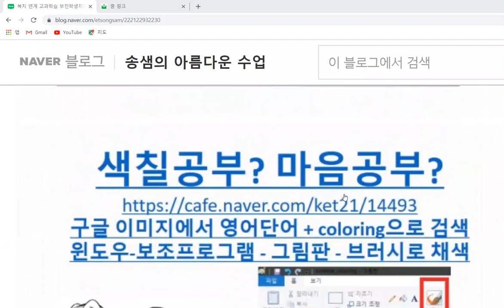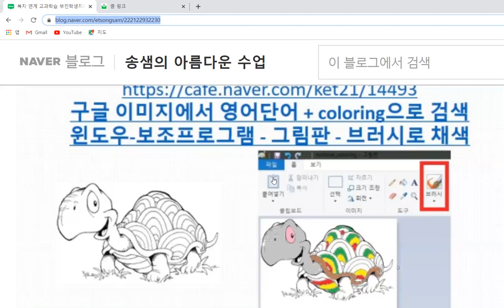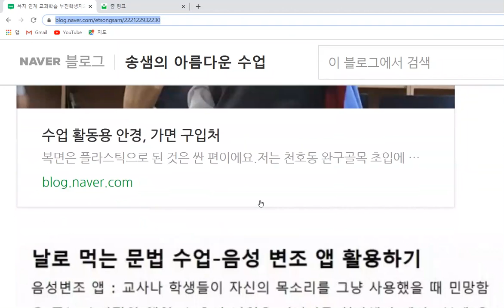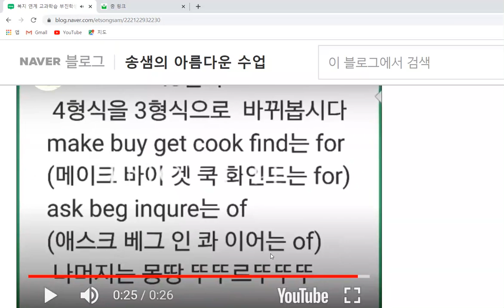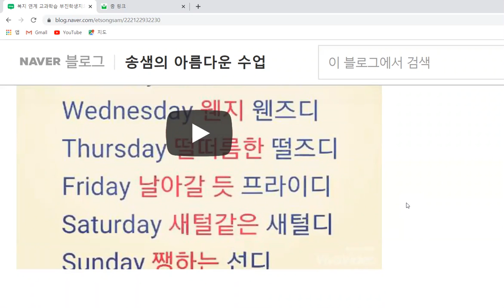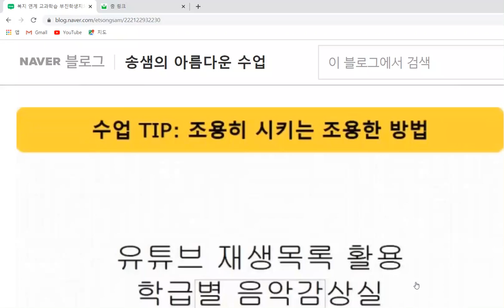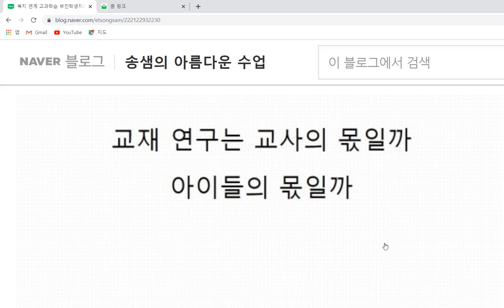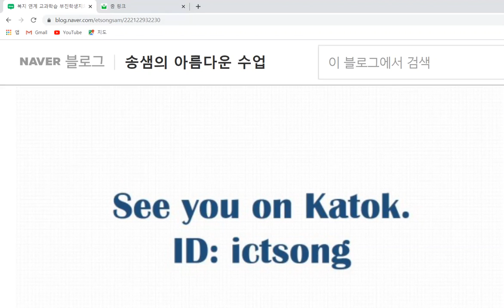복지연계 학습부진 해소법 비대면 강의 서울강동복지센터 10 22 강의영상 2교시 얼굴 빼고